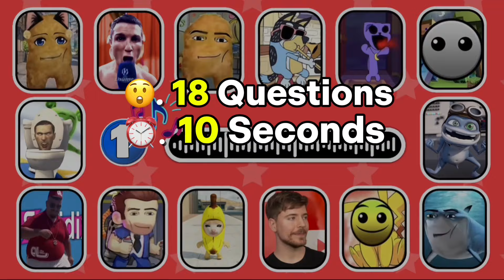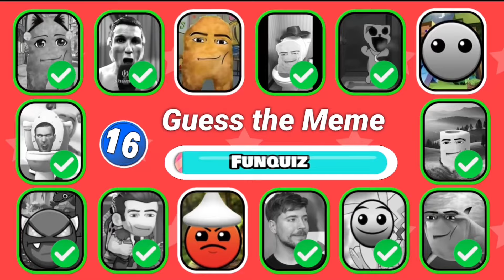Guess The Meme Song By Voice 🎶| Meme Edition 2024🙋‍♀️🎶🚩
Topic: Guess The Meme Song By Voice 🎶| Meme Edition 2024🙋‍♀️🎶🚩